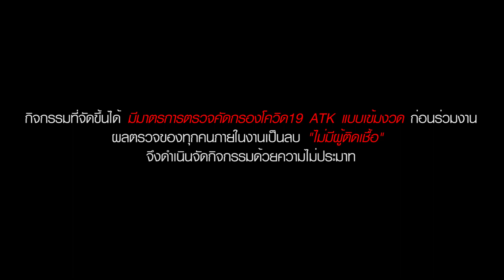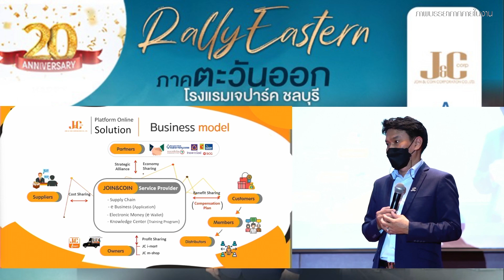ภาพรวมบรรยากาศ event JC @ j park